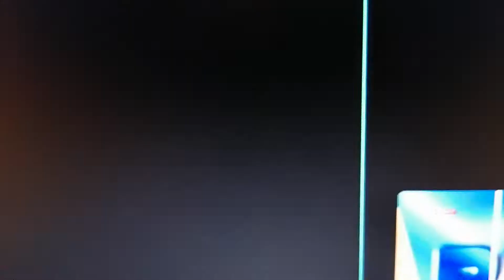LITA. BEMBO. BOZIRO. WEMBA. ESPÉRANT. MÈRE. OTAN